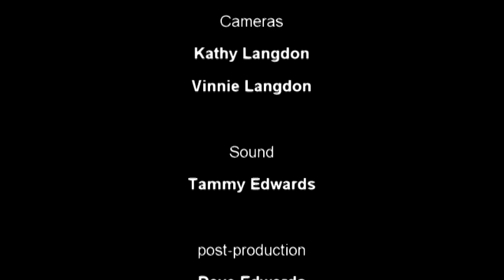Solano County Supervisor Race Candidate Forum - April 4, 2012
This is the candidate forum for the Solano County Supervisor race, District 5, with the incumbent Mike Reagan and challenger Skip Thomson.  This forum was hosted by the Solano County Taxpayers Association and was held at the Travis Credit Union Headquarters in Vacaville, CA. Video production provided by Vacaville Community Television.  For information to get your own DVD of this event or to learn about becoming a volunteer at this public access TV station, please